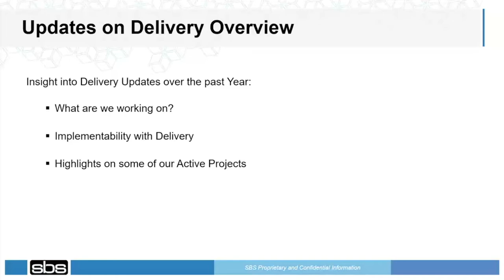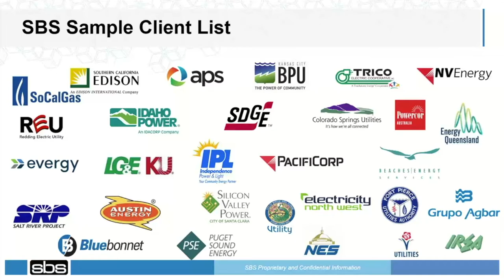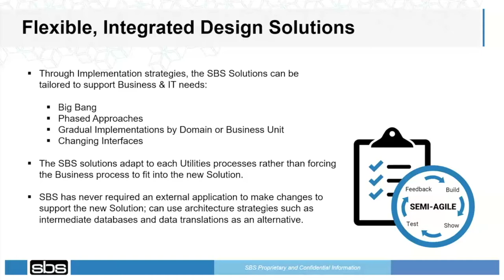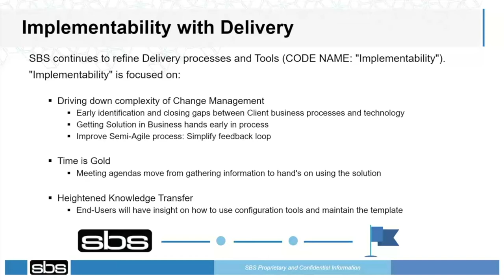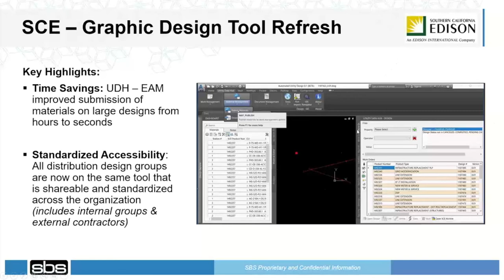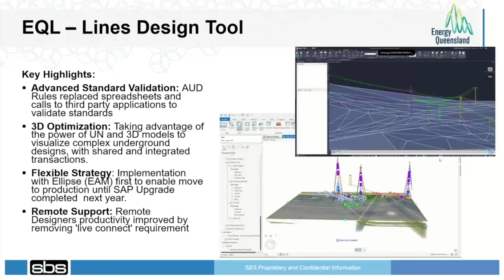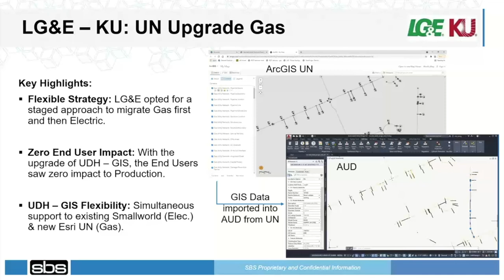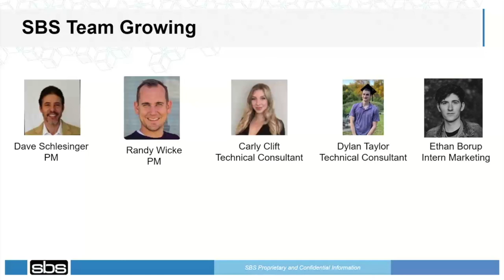SBS Projects Update | PUG 2021- 6/12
SBS Projects Update With Aaron Schmitt and Pat Reid from SBS.
Thursday- Sept 2